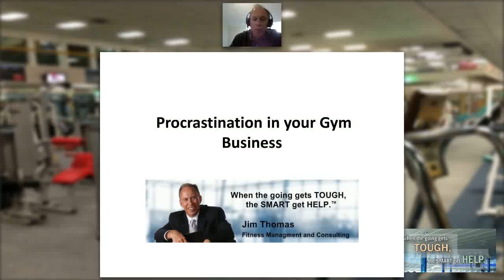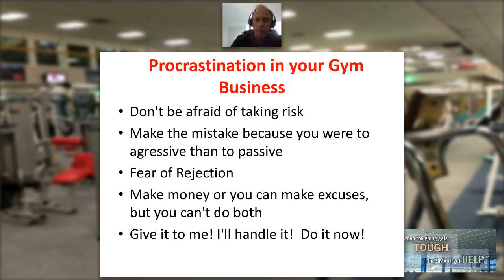Procrastination in your Gym Business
Jim Thomas of Fitness Management & Consulting discusses procrastination in your gym business.